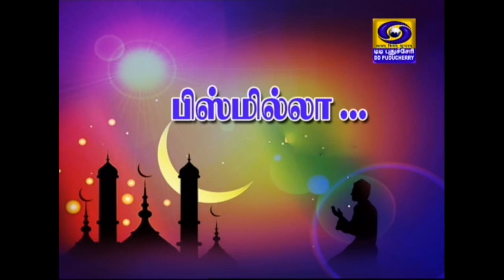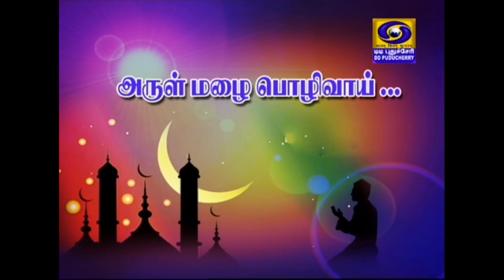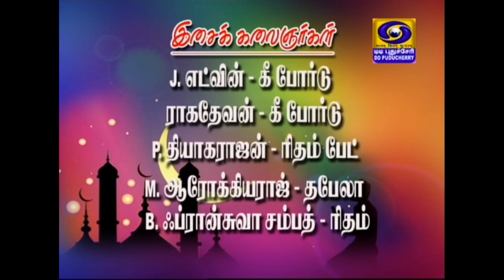Ramadan songs - (05-06-2019)